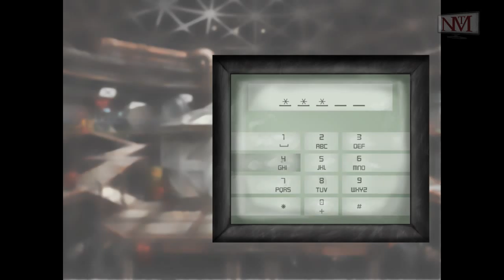Let´s Play A New Beginning - #033 - Wir haben die ruhe weg